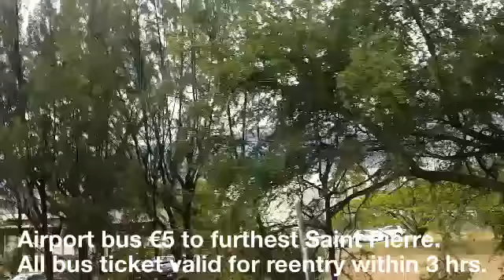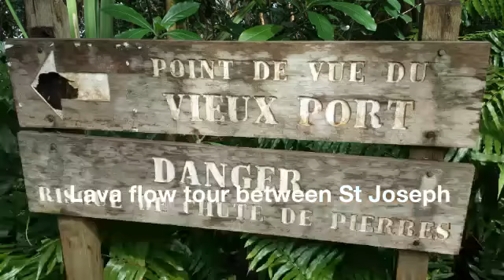Top things and tips to do at Reunion Island HD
One of the best video on clear concice tips and how to tour Reunion Island at minimal costs and time. Yet not forsaking anything at all. Covering the entire island purely by public buses.

Dont forget to check out over 10 individual videos showcasing all those mentioned places.
MikeToh'sVideos